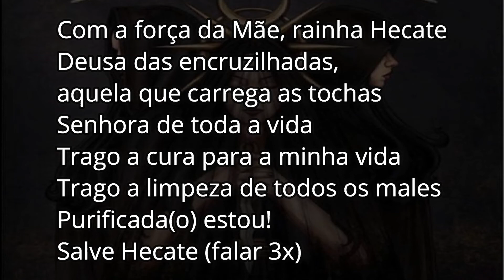A cura dos males com Hécate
Hoje vamos aprender mais um maravilhoso ritual com a grande Hécate!